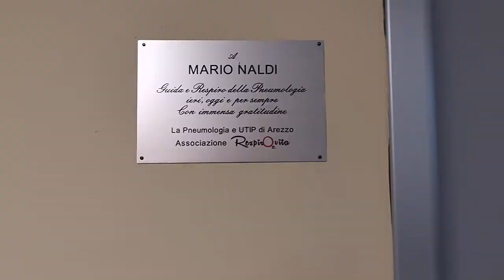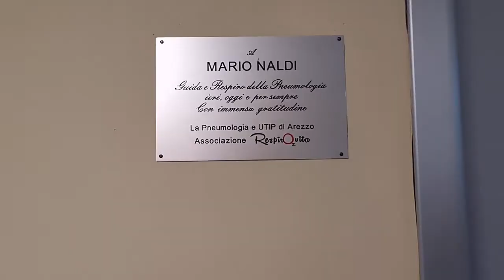La Pneumologia di Arezzo commemora il dottor Mario Naldi